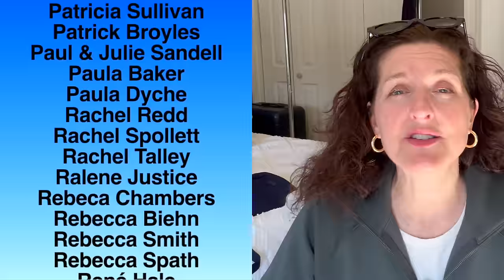Things I Never Pack For Vacation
I travel a lot which means I pack a lot. Today I'm sharing my list for things I NEVER PACK. Do you have anything you never pack? Oh and thanks to @brogantatexo 's travel day vlog I now know that Heathrow now has the updated scanners! So hurray! (that will make sense when you watch the video).

I'm able to keep creating content because of my amazing patrons!